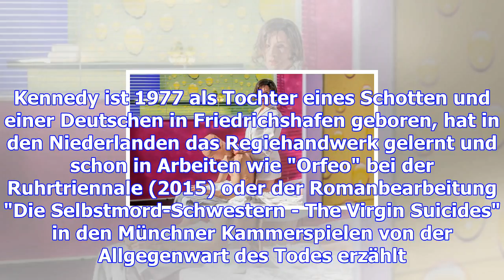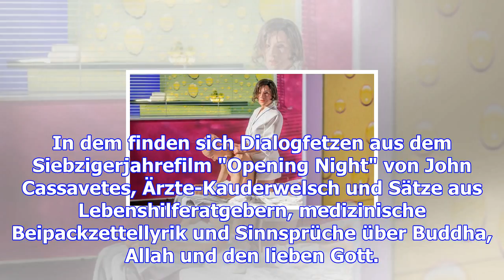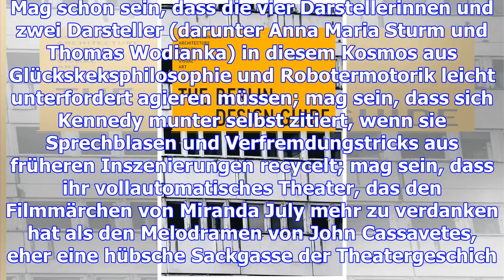Triumphale premiere an der volksbühne: dreems are my reality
Freitag, 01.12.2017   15:41 Uhr Es war eine zweieinhalbstündige Publikumsquälerei. Und zugleich der ...